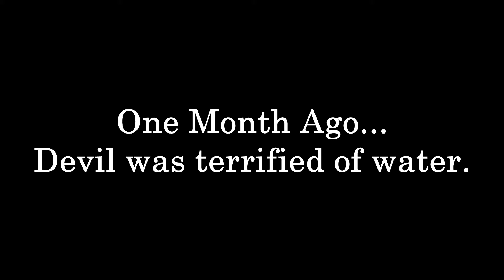Devil's Pool - XC School through water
60 days into post rehabilitation and track retirement.